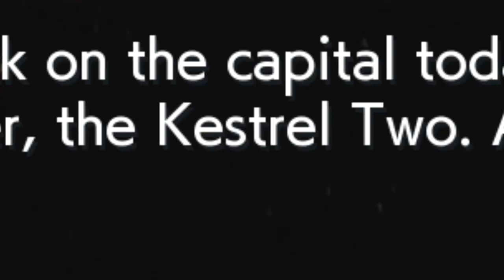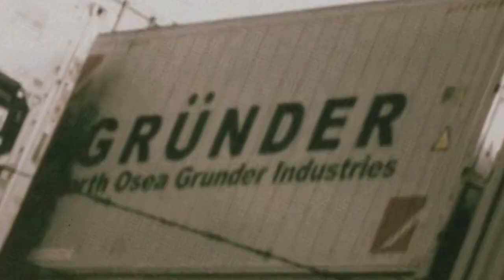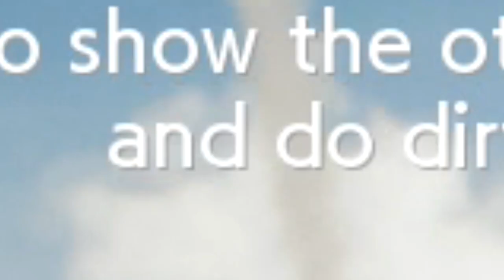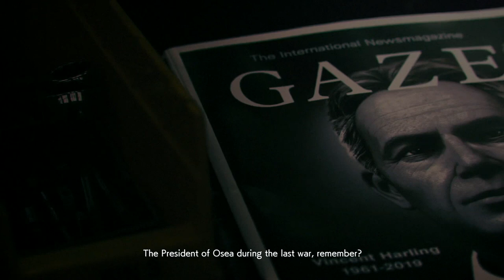Revenge of the Kestrel - Ace Combat 7 Funny Moments [Part 1]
Well they say that good things require patience, and I'm glad to say that this game was worth the wait! So we're back to Strangereal, the wonderful place where a war breaks out every other year for some reason. To be honest from the vibes that I'm getting playing this it kind of feels like an unofficial sequel to Ace Combat 4, but maybe its just me. Still, they do include a lot of references to Ace Combat 5, one of my all time favourite games, so it's fine by me.

Speaking of which, can we just take a moment to appreciate the thought process of renaming a carrier "Vulture" while at the same time naming one "Kestrel 2"? I mean, why does the Vulture get the opportunity of a comeback, while the original Kestrel is just forgotten? Or maybe it's the Kestrel that has the special treatment with this lineage situation, I don't know.

Either way, this marks the beginning of another exciting anime-like story which I am really excited about! Let's just see if Project Aces remembers to add the anime-girl skins as DLC or not.

[MUSIC]

Nintendo DSi Shop - Kazumi Totaka

Supercircus - Keiki Kobayashi (Ace Combat 5 Soundtrack)

Tail Man & VR Mission 01 - Keiki Kobayashi (Ace Combat 7 Soundtrack)

Home Stink Home - Michael Giacchino (Ratatouille: The Video Game Soundtrack)

Waluigi Pinball - Kentaro Ishizaka (Super Smash Bros. Brawl Soundtrack)